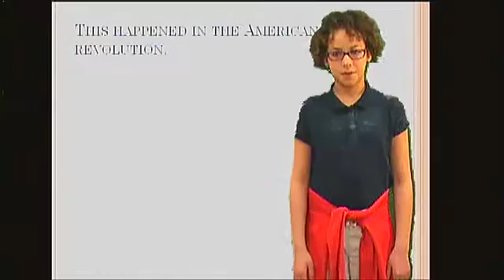Robert, Nina, Nami 5T